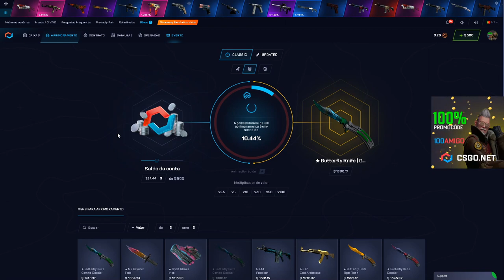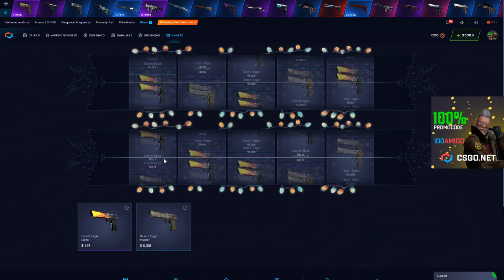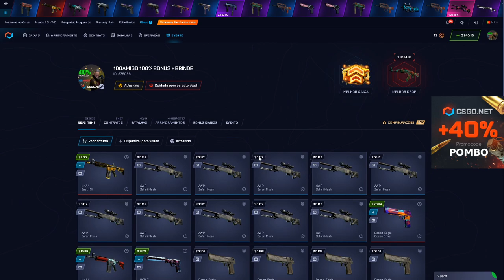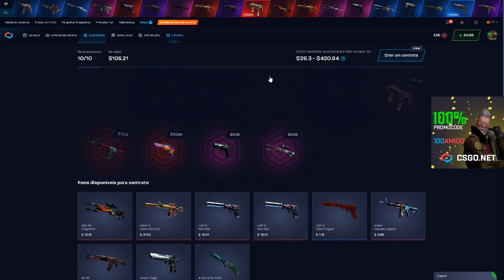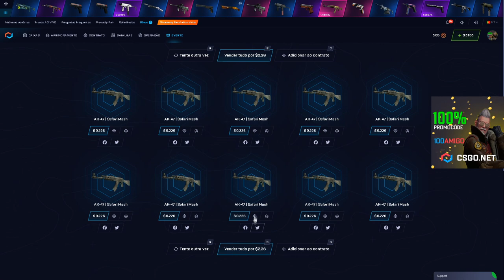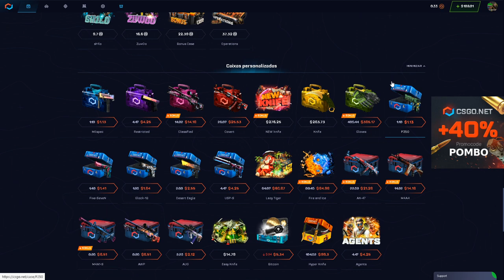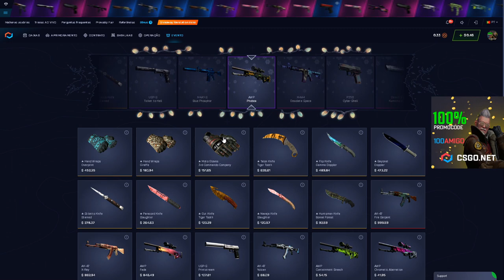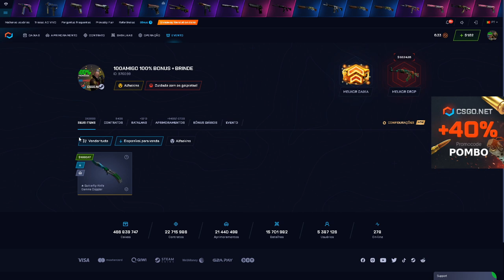1800$ nessa FACA INSANA!